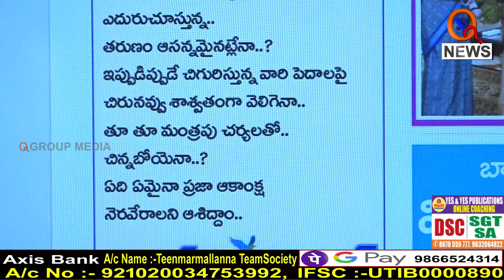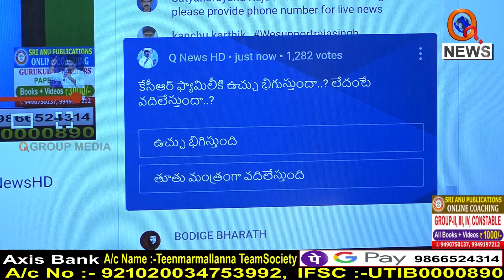కేసీఆర్ ప్యామిలీకి బీజేపీ ఉచ్చు బిగిస్తుందా...|| TeenmarMallanna || QNews || QNewsHD